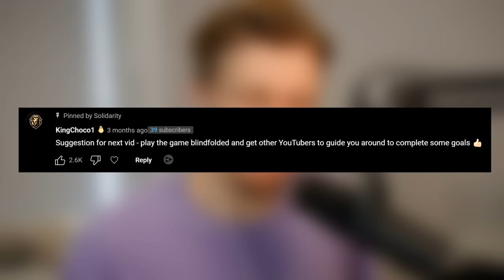Minecraft But, My Friends TORTURE Me While I'm BLINDFOLDED.. | Minecraft Top Comment